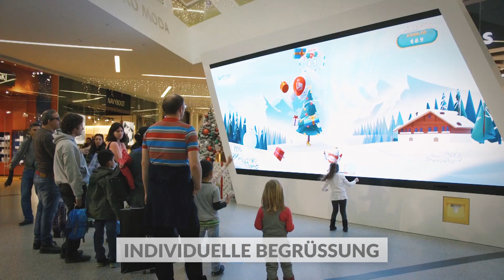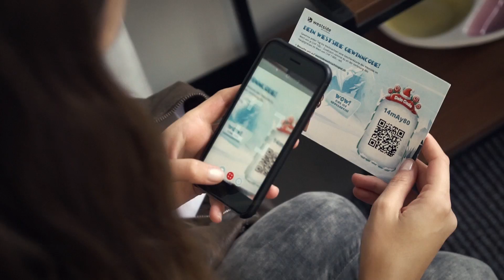Christmas Campaign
Christmas Campaign that use Image processing, AI, Deep Learning to distinguish visitor's characteristic and transform them into an Elf to help Santa Claus collect his fallen presents.